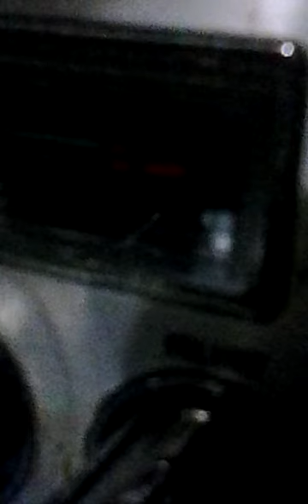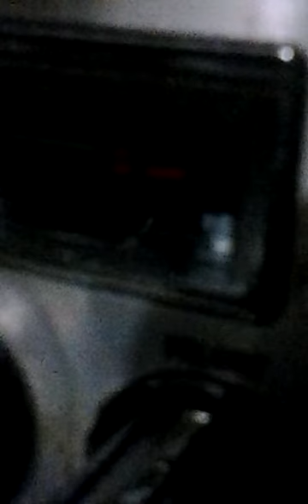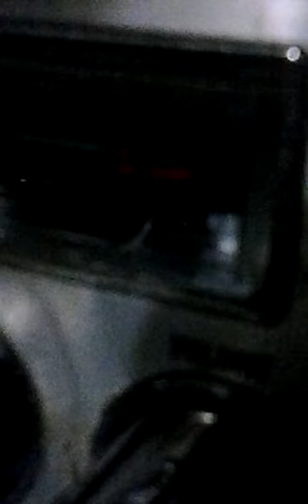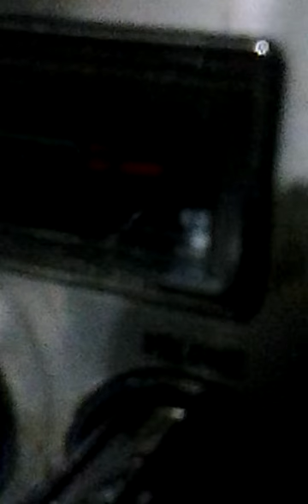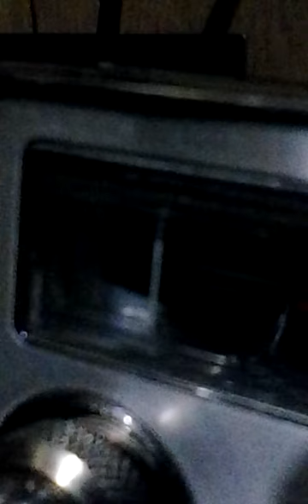So He Say#2.VID_20141031_002527.mp4